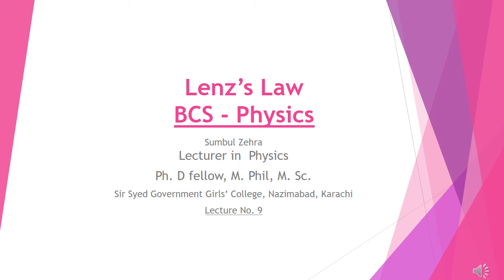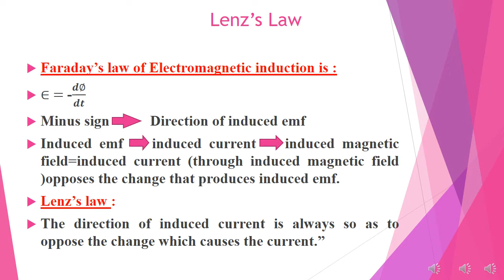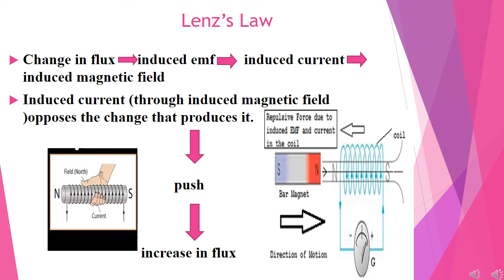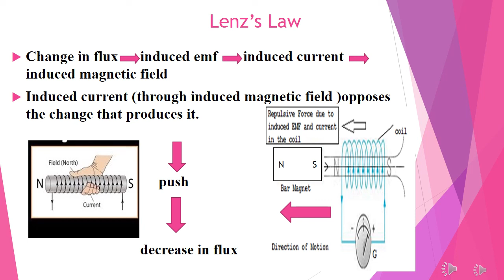BCS Physics Ch# Lecture# (Lenz's Law) by Sumbul Zehra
BCS Physics
Topic: Lenz's Law by Sumbul Zehra Lecturer in Physics @ Sir Syed Govt. Girls College Nazimabad, Karachi, Sindh